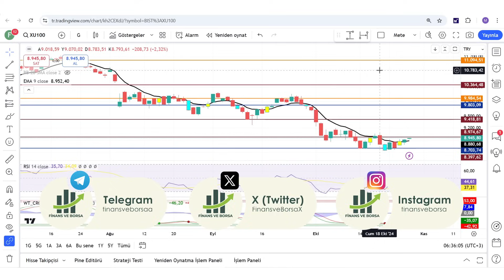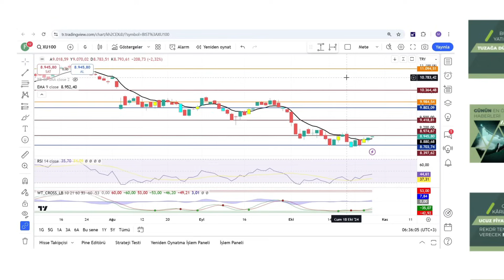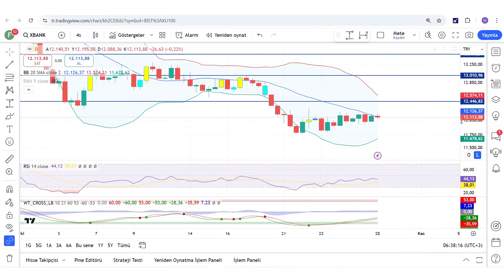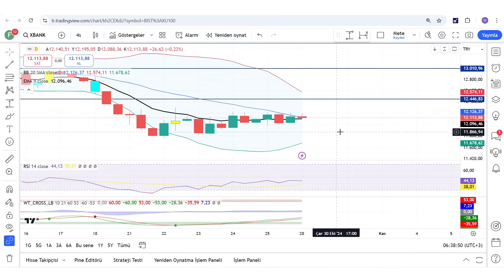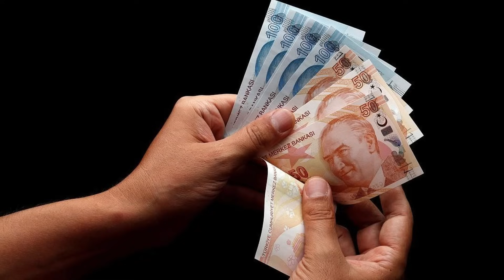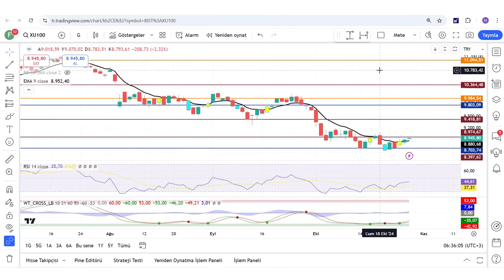Mete Üstündağ Borsayı Yorumluyor: Tüpraş İhale Kazandı | ABD Seçimleri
Mete Üstündağ yorumlarıyla borsada neler oluyor? Aselsan ve Enerjisa gibi şirketlerin durumu hakkında en güncel bilgileri bu videoda bulabilirsiniz.

Borsa açılışı, şirket haberleri, ve ekonomik verilerin piyasaya etkileri hakkında en son gelişmeleri kaçırmamak için Borsayı Yorumluyor'u kaçırmayın.

00:00:00 Giriş
00:00:40 Video Özeti
00:02:14 Borsayı Yorumluyor
00:04:33 Ekos Teknoloji Haberi
00:05:26 Seçim Anketi Haberi
00:07:17 FED Haberi
00:08:37 Asgari Ücret Haberi
00:09:47 İstanbul Havalimanı Haberi
00:10:28 Bu Hafta Temettü Ödeyecek Hisseler
00:11:19 Altınay Savunma Haberi
00:12:43 Günün Önemli Şirket Haberleri
00:13:06 Video Analiz
00:13:39 Çıkış

Eğitim Serileri